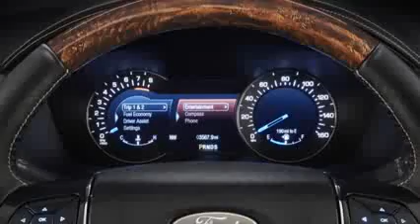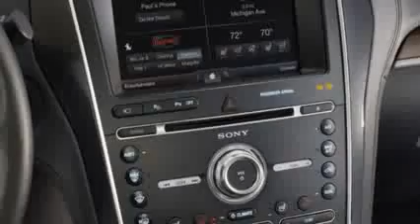New 2016 Ford Explorer Platinum